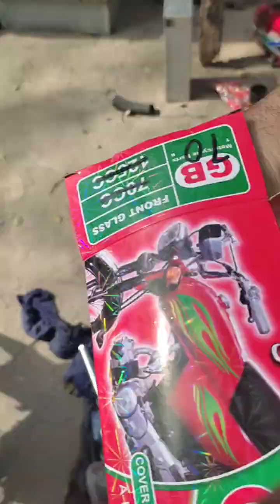Electric bike bana ka tareka part 4 | jumps and motor gard fitting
Hi everyone !

الیکٹرک بائک بنائے پٹرول سے جان چھڑوائیں